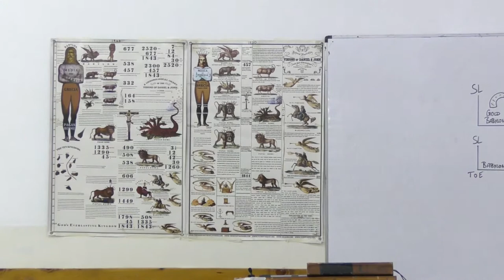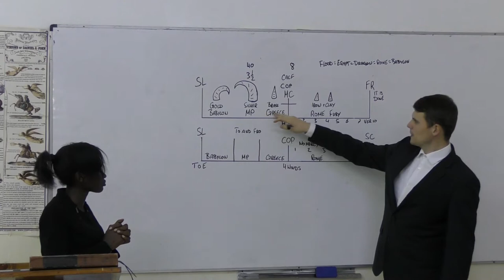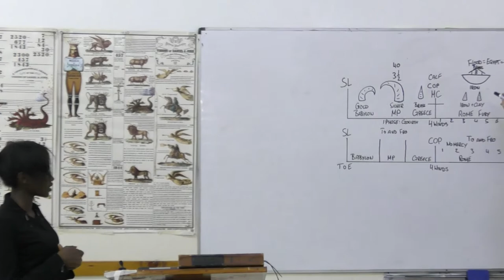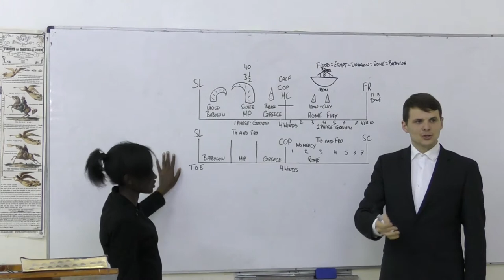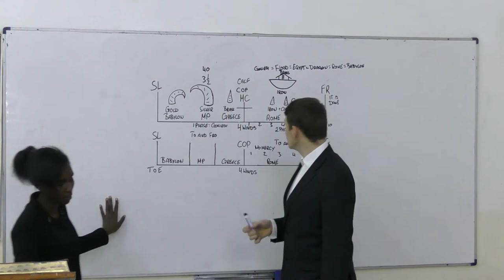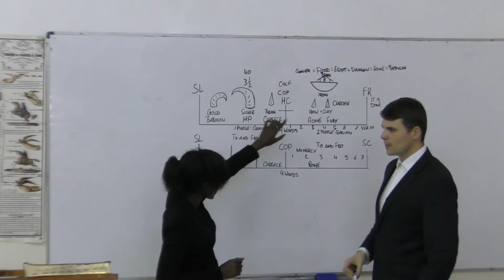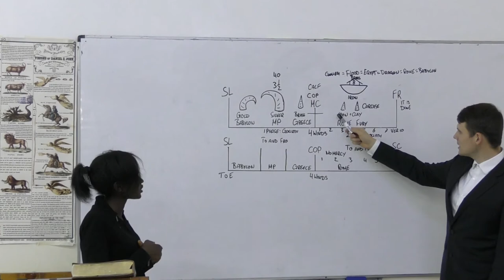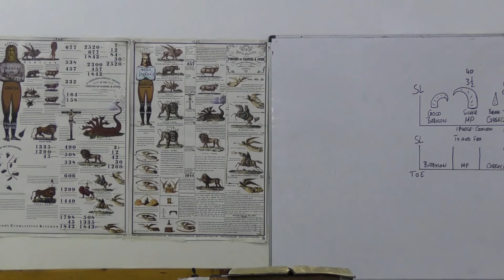Fjodor Trippel - Goliath